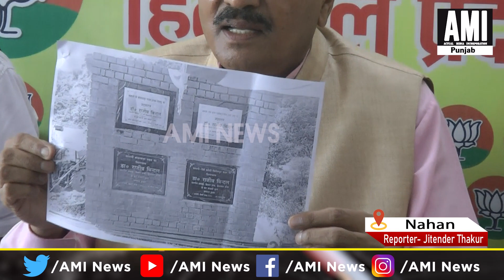सिरमौर भाजपा ने आज नाहन में एक प्रेस कांफ्रेंस का किया आयोजन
aminewshimachal ,LatestNews ,HimachalNews ,latesthimachalnews ,himachal ,Sirmaur ,BJP ,organized ,pressconference,Nahan